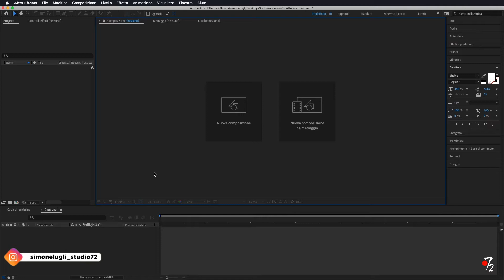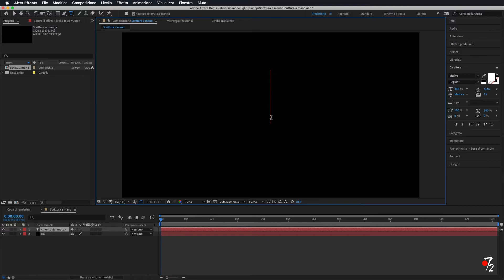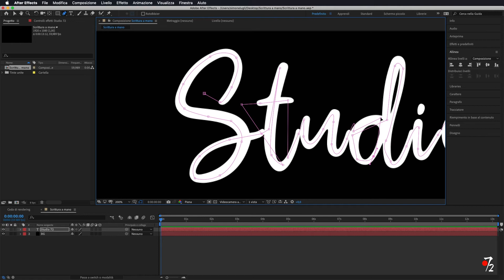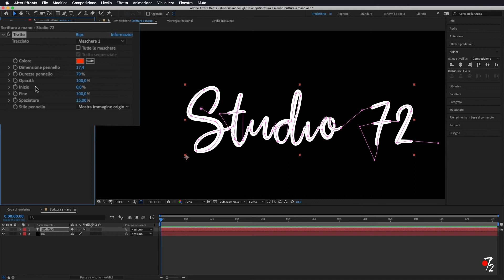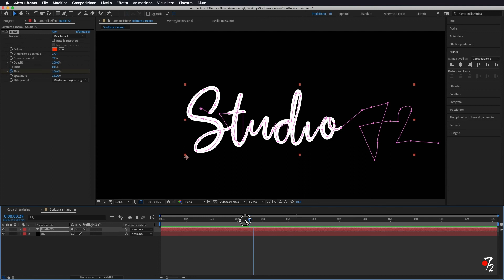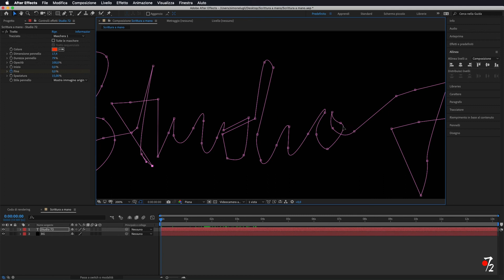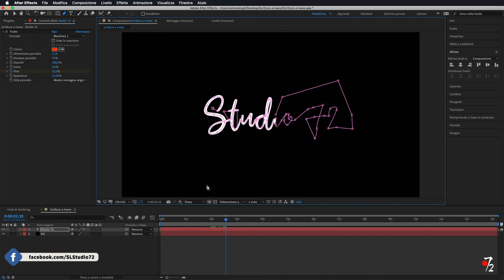Adobe After Effects CC - Tutorial Simulazione Scrittura a mano [ITA], Studio72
Come simulare la scrittura a mano su After Effects.